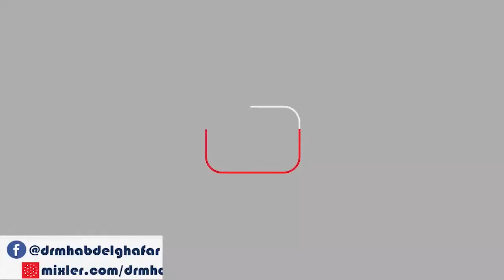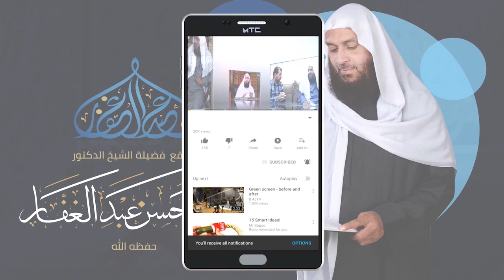سنن الدارمى 21 5 2022